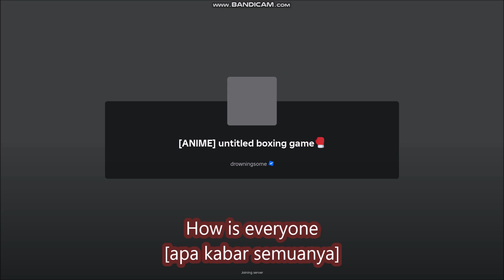*NEW CODES* [ANIME] untitled boxing game ROBLOX | SEPTEMBER 10, 2024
untitled boxing game
- NEW CODES
- ALL CODES
- [ANIME]